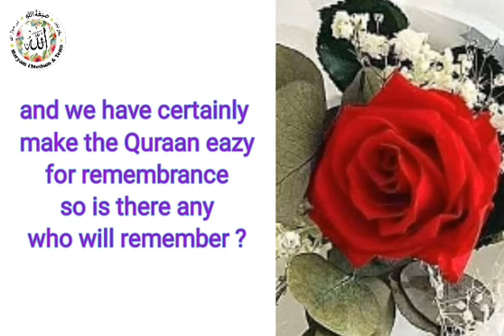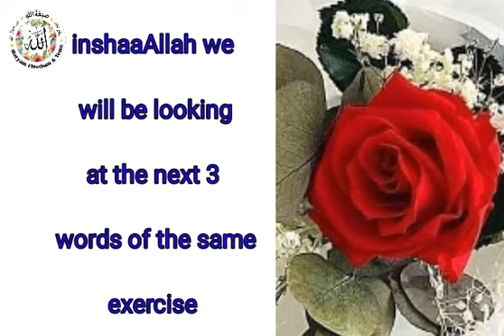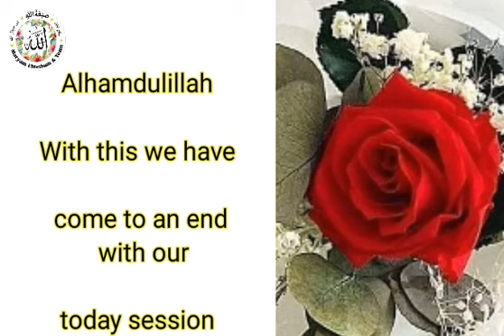Nurani Qaida Lesson:90(Long Vowels) (English)عٰٖٗ-حٰٖٗ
Speaker: Tabiya Khokhar
Video Made by: Rabia Ansari